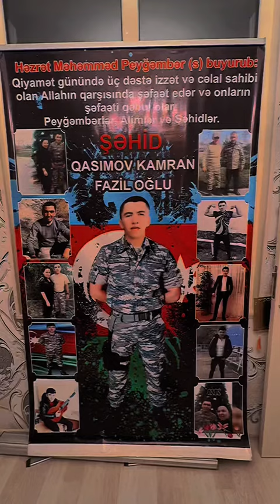Nisane Baxisova Allah Butun Sehidlerimize Rehmet Etsin 2024